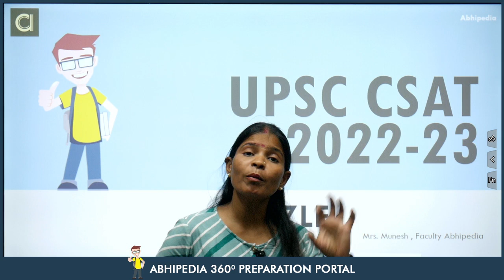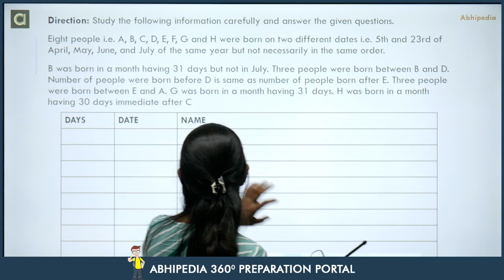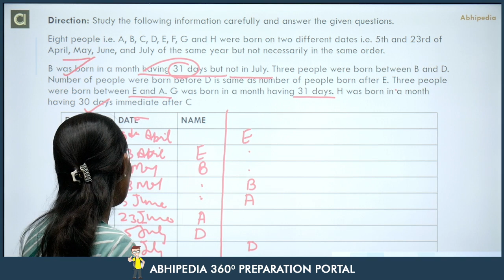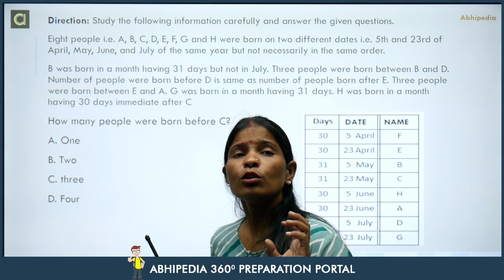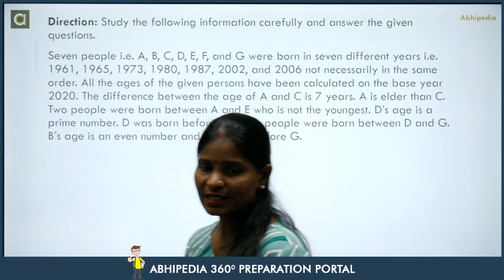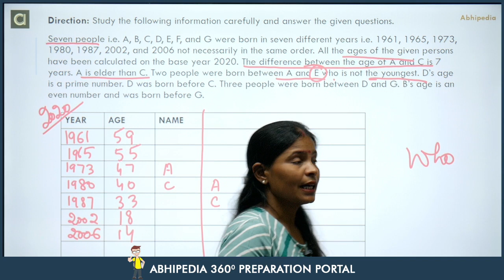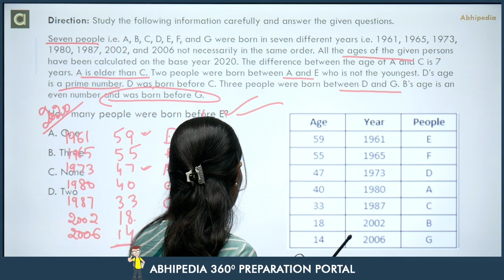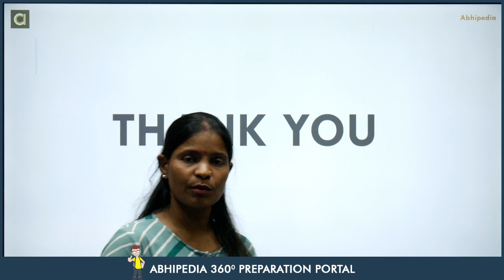UPSC CSE CSAT Exam 2022/23 | Most Expected Puzzle | Munesh Maa'm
UPSC CSE CSAT Exam 2022/23 | Previous year questions on Puzzle | Munesh Maa'm